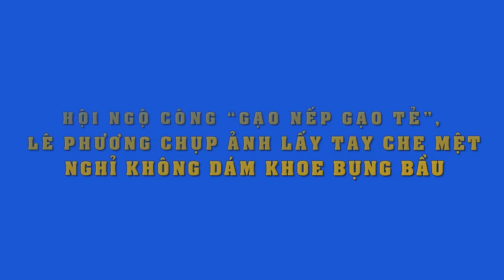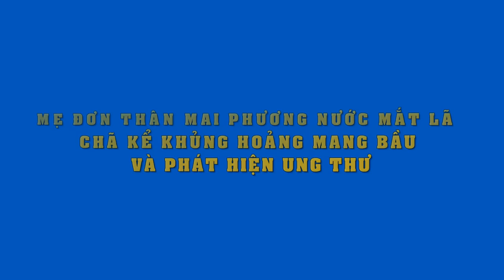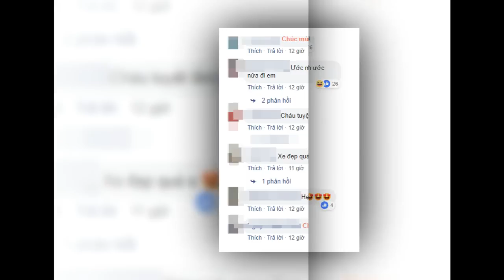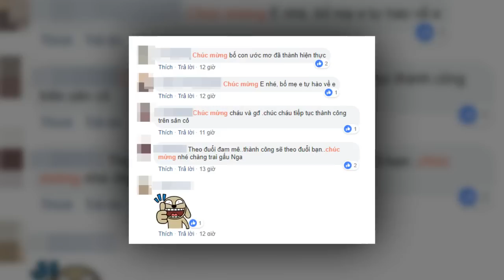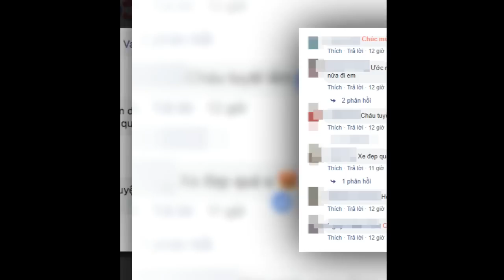Mới tý tuổi,loạt nhóc tì nhà sao Việt đi du lịch khắp chốn,toàn nơi sang chảnh,bao người ngưỡng mộ !